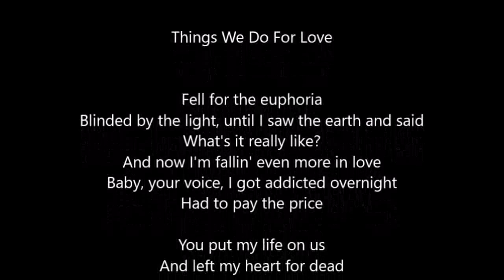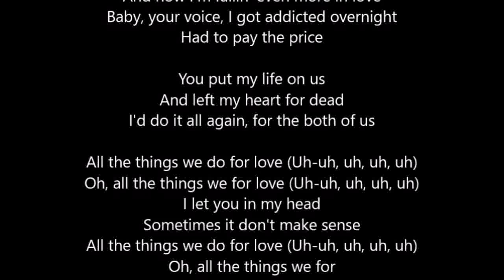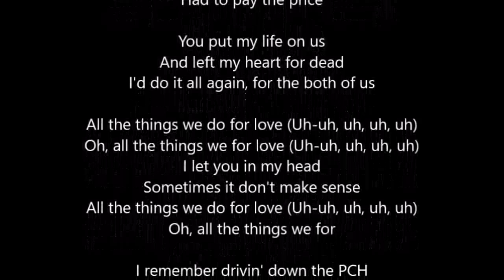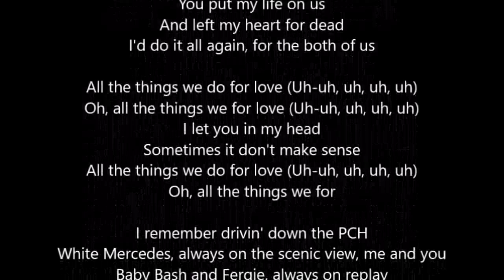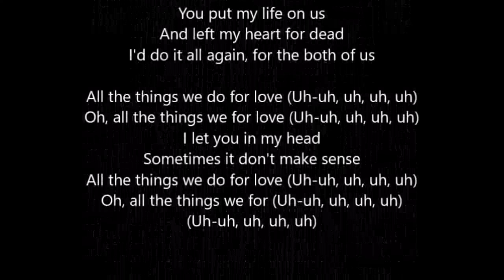Trevor Daniel - Things We Do For Love